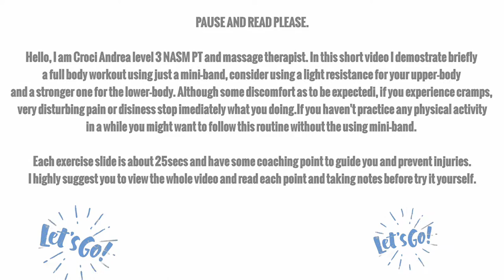Fast track, 15 exercises with mini-band for full body workout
I am well aware that this is not a typical full-body workout video. You will need to pause, read, take notes, re-watch the exercises and that is not YouTube's style at all, but the truth is that I am learning to edit for longer video and this took 2 days to edit almost 16 hours con cut, type, copy, paste.

The exercises are for a beginner if using a light resistance miniband, intermediate with a medium resistance band, upper intermediate if use a hard resistance band, and advance when you don't need my advice anymore to make these hard as hell, maybe by using two hard resistance bands.

I really hope you will like it and share any positive and negative feedback in the comment box below.

My goal on YouTube is to share my knowledge, my experiences, and my opinions.
I worked with people who feel physically or emotionally impaired to start a fitness routine, and I helped them to understand what was causing the issue and coach them how to get started.

If you want to interact more with me you can follow on Facebook: